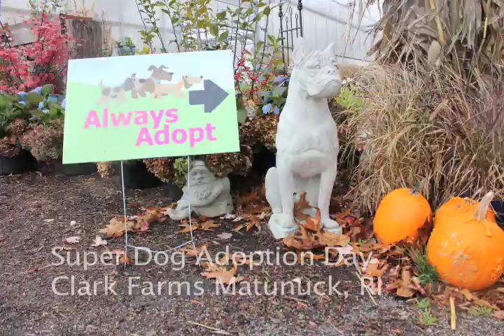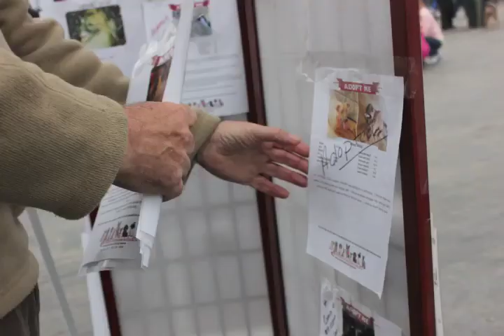JAMES WYMAN'S MARVELOUS VIDEO AT ALWAYS ADOPT'S 5TH SUPER DOG ADOPTION DAY AT CLARK FARMS 11-2-14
James Wyman has made a wonderful video of the event, capturing the essence of what we do. He highlights the source of the dogs that come to our events and the dilemma of our dogs that come from down south. He honors our rescue partners who literally spend their lives saving as many as they can and he brings it full circle to them finding loving homes with adopters at our events.

The reality is that we as Always Adopt, our partners in rescues and shelters, our volunteers and adopters are part of a huge movement to create a no kill nation. There are thousands of organizations helping towards creating this. The biggest efforts are in spay/neuter in the South. If they are not indiscriminately born then they will not need saving. In the meantime we will endeavor to find homes for these precious souls and we will not stop until there are no more homeless pets.

All the dogs that come to our events have been saved from abandonment. Those not adopted are all safe and now either in foster or in their rescue sanctuaries, while we and they continue to pursue their adoptions.